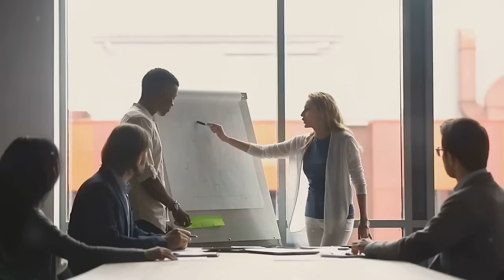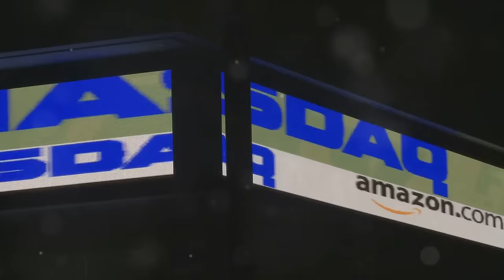Fisker Inc. Files for Chapter 11 Bankruptcy: Can They Bounce Back?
🚨 Breaking News: Fisker Inc. Files for Chapter 11 Bankruptcy 🚨

On June 17th, Fisker Inc., known for its cutting-edge electric vehicles, filed for Chapter 11 bankruptcy. In this video, we explore what this means for the company's future, how they plan to navigate this financial crisis, and whether there's a path to recovery. We'll dive into the reasons behind the filing, the implications of Chapter 11, and the potential for Fisker to continue operating and possibly bounce back. Join us for expert insights and an in-depth analysis of this crucial moment for Fisker Inc.